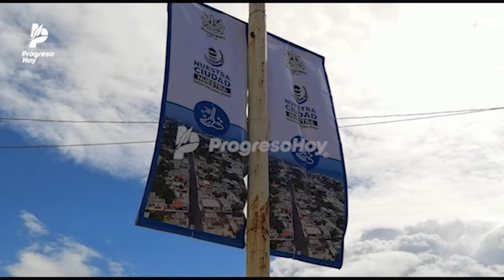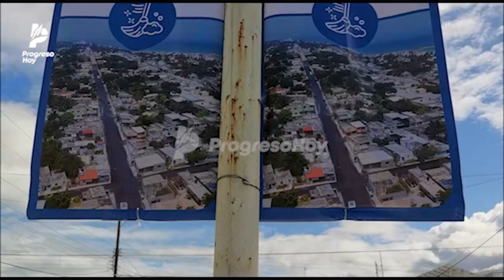Cruzada por un progreso limpio "Nuestra ciudad, nuestra responsabilidad"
El Ayuntamiento busca impulsar a Progreso para que sea el municipio más limpio de México y en ese sentido el presidente municipal Julián Zacarías Curi, exhortó a todos los habitantes a participar en la nueva campaña “Nuestra Ciudad, nuestra responsabilidad”.